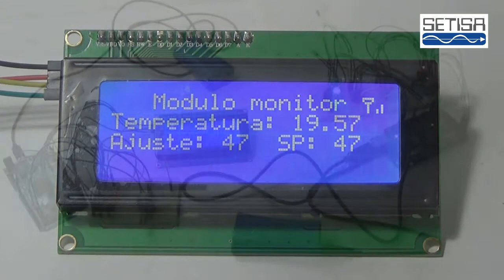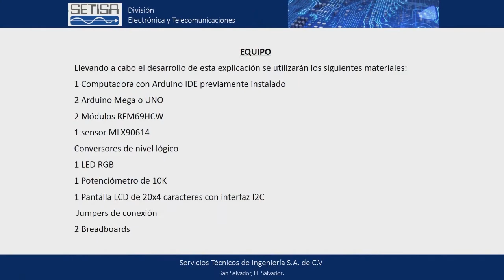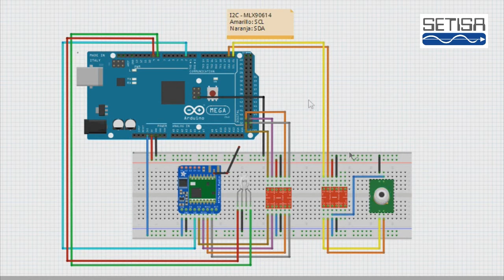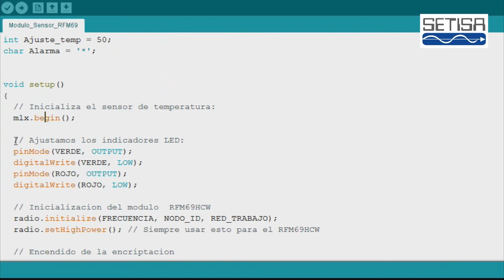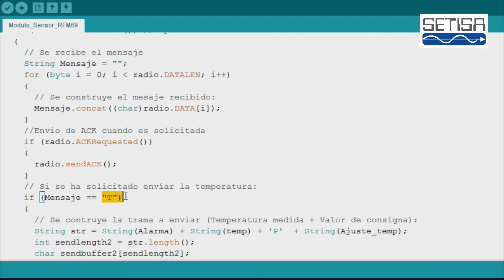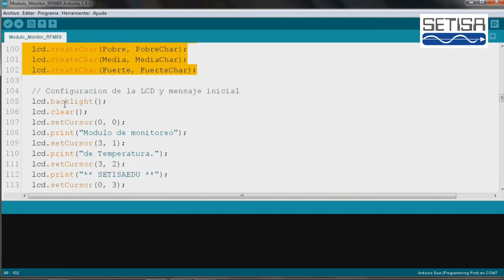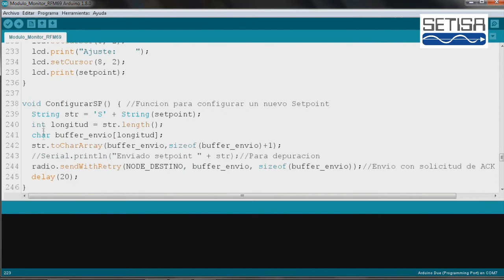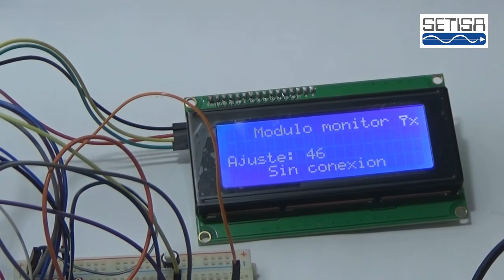Uso de los módulos RFM69HCW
En esta ocasión les mostramos las grandes características que poseen los módulos RFM69HCW, desarrollando una aplicación que nos permite monitorear la temperatura censada en otro modulo de forma remota y controlar el nivel en que se activa una alarma en dicho modulo, con la capacidad de mostrar la temperatura a través de una pantalla LCD. ¡No te lo pierdas!

Para el desarrollo del proyecto se utilizo la librería RFM69 pero se hicieron ciertas modificaciones para su correcto funcionamiento en arduino Due.

Si quieres aprender mas de este equipo y sobre muchos mas.